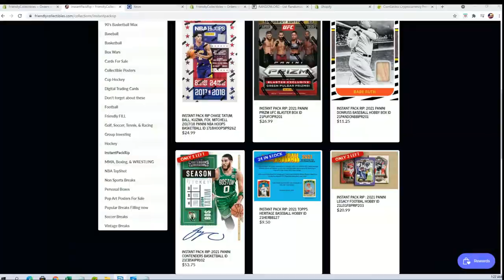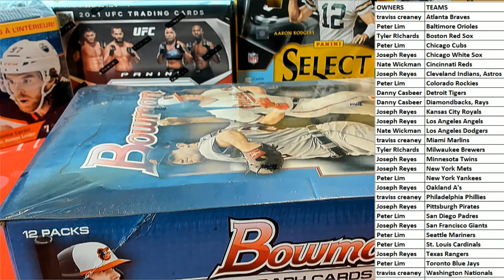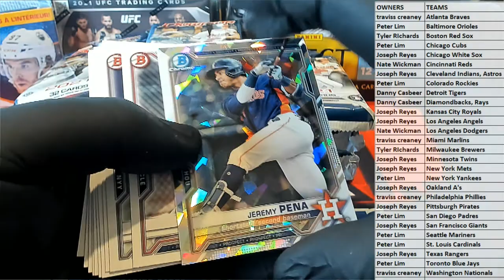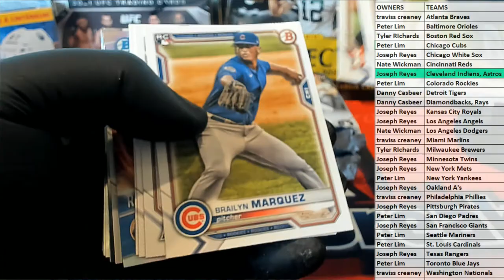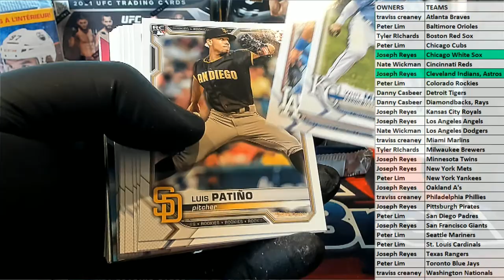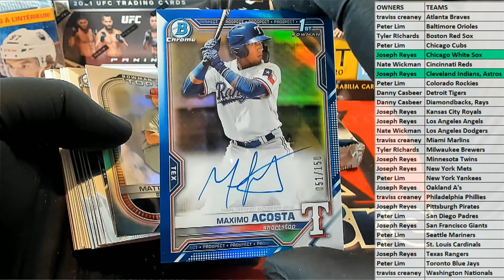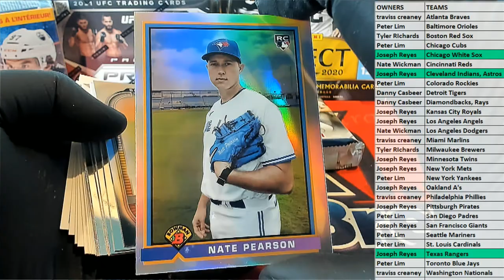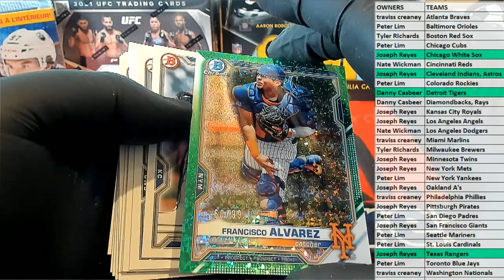2021Bowman Baseball HTA JUMBO ID 21BOWJUMBO126